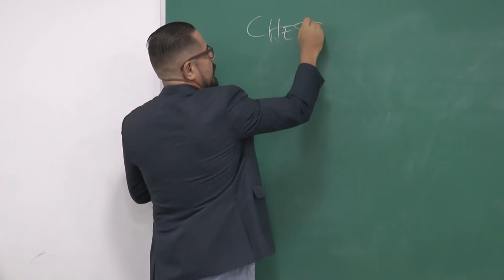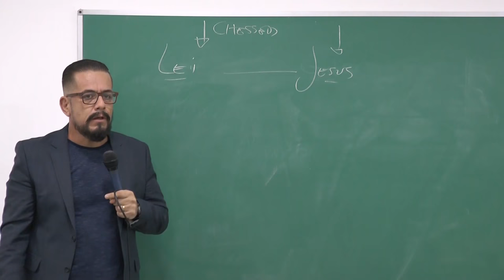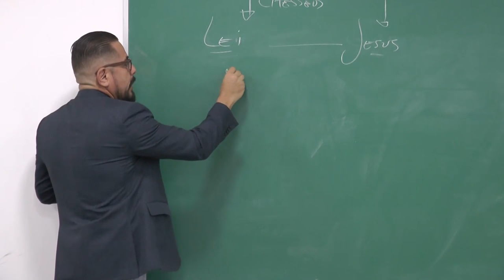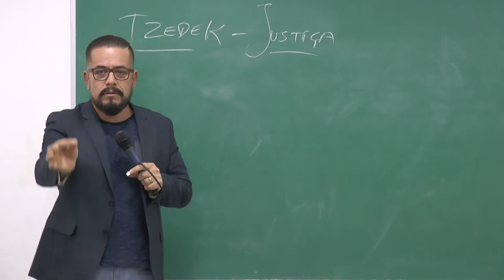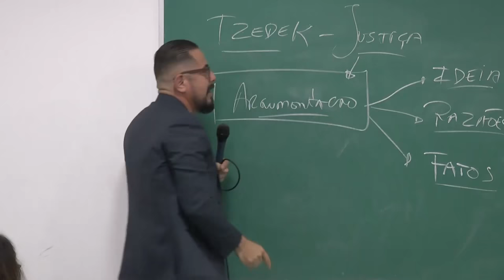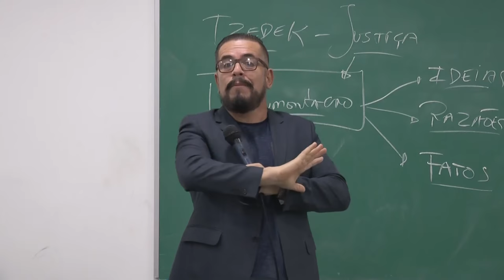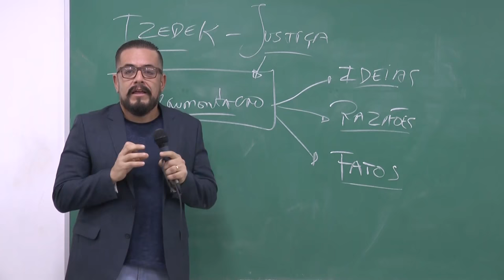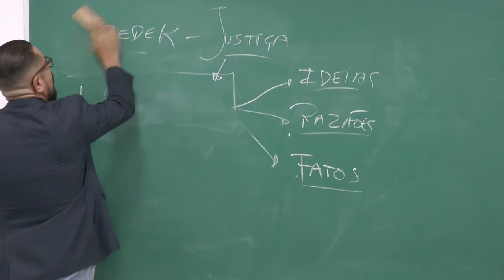Estudo Bíblico sobre o Livro de Romanos - Carta aos Romanos - Estudo Teológico